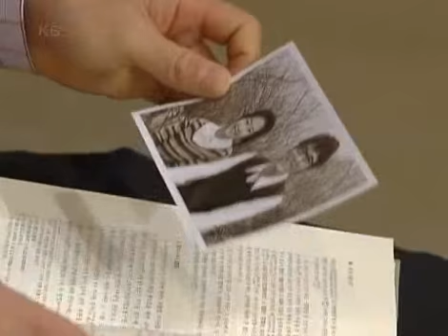Landscape in My Heart 20070511 # 003